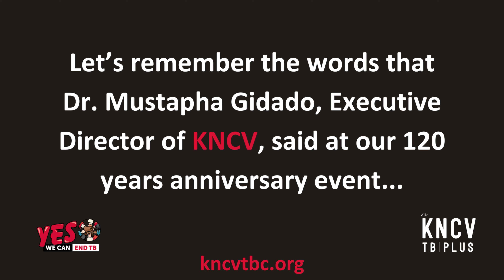World TB Day 2024